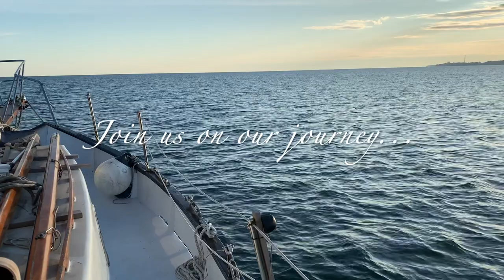Episode 8 Gale Force Winds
Our first time on the open ocean in our pirate ship... and we get hit with gale force winds!
Sea shanty: An Acre of Sail.